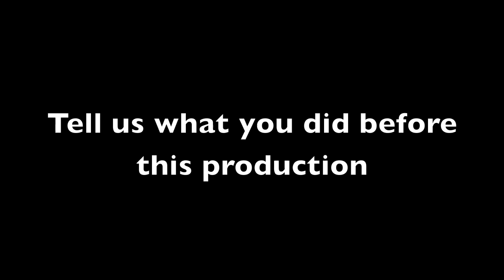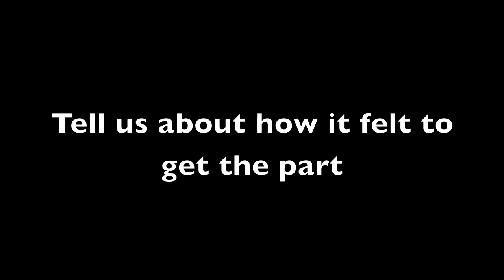Meet The Cast - Erika Sanderson-Cline - A Wedding Story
The Plays The Thing Theatre Company Presents

A Wedding Story
by
Bryony Lavery

Directed by Rosemary Hill

"A Wedding Story" is a rich mix of comedy, tragedy and movie culture. At its heart is an examination of what it is to love and how much our love for each other is built on shared memories. It deals with that most terrifying of diseases Alzheimers, focusing on the coping mechanisms (or not) of the sufferer's family. Peter and Evelyn appear to have had a blissfully happy marriage, but Evelyn's decline destroys not only her brain cells, but love itself. Robin, their son just doesn't feel he'll ever be adult enough to cope and Sally, their daughter, sees marriage as a sacrifice rather than a union. When she meets Grace at a wedding she just wants a fling, but Grace wants commitment and love. It is a dark, yet witty story of wedding days and life long responsibilities. It is in turns heartbreaking, painful and up lifting to watch.